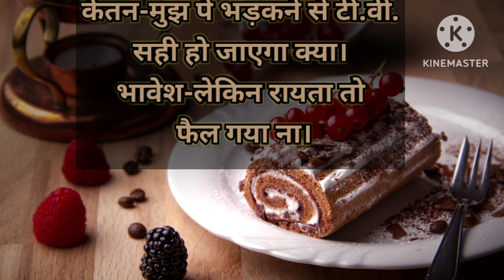T.V. toot gaya funny conversation 😅😁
T.V. toot gaya bachchon se
T.V. tod diya bachchon ne
T.V. bachchon ne tod diya
T.V. galti se tod diya bachchon ne
T.V. bachchon ne tod diya galti se
T.V. bachchon se toot gaya
T.V. ko tod diya bachchon ne
T.V. ko bachchon ne tod diya
T.V. ko galti se tod diya bachchon ne
T.V. ko bachchon ne galti se tod diya
T.V. galti se toot gaya bachchon se
T.V. bachchon se toot gaya galti se
T.V. galti se bachchon ne tod diya
T.V. bachchon ne galti se tod diya
T.V. galti se bachchon se toot gaya
T.V. bachchon se galti se toot gaya
Tod diya t.v.
Tod diya bachchon ne t.v.
Tod diya t.v. bachchon ne
Tod diya galti se bachchon ne t.v.
Tod diya bachchon ne galti se t.v.
Tod diya galti se t.v. bachchon ne
Tod diya bachchon ne t.v. galti se
Tod diya t.v. ko bachchon ne
Tod diya bachchon ne t.v. ko
Tod diya galti se t.v. ko bachchon ne
Tod diya bachchon ne t.v. ko galti se
Tod diya galti se bachchon ne t.v. ko
Tod diya bachchon ne galti se t.v. ko
Tod diya t.v. galti se bachchon ne
Tod diya t.v. bachchon ne galti se
Toot gaya t.v.
Toot gaya t.v. bachchon se
Toot gaya bachchon se t.v.
Toot gaya galti se bachchon se t.v.
Toot gaya bachchon se galti se t.v.
Toot gaya galti se t.v. bachchon se
Toot gaya bachchon se t.v. galti se
Toot gaya t.v. galti se bachchon se
Toot gaya t.v. bachchon se galti se
Bachchon ne t.v. tod diya
Bachchon ne tod diya t.v.
Bachche ne galti se tod diya t.v.
Bachchon ne galti se t.v. tod diya
Bachchon ne t.v. tod diya galti se
Bachchon ne t.v. galti se tod diya
Bachchon ne tod diya t.v. ko
Bachchon ne t.v. ko tod diya
Bachchon ne galti se t.v. ko tod diya
Bachchon ne galti se tod diya t.v. ko
Bachchon ne t.v. ko galti se tod diya
Bachchon ne t.v. ko tod diya galti se
Bachchon se t.v. toot gaya
Bachche se toot gaya t.v.
Bachchon se galti se toot gaya t.v.
Bachchon se galti se t.v. toot gaya
Bachchon se t.v. galti se toot gaya
Bachchon se t.v. toot gaya galti se
Galti se tod diya t.v. bachchon ne
Galti se bachchon ne tod diya t.v.
Galti se bachchon ne t.v. tod diya
Galti se t.v. bachchon ne tod diya
Galti se t.v. ko tod diya bachchon ne
Galti se bachchon ne t.v. ko tod diya
Galti se t.v. ko bachchon ne tod diya
Galti se bachchon ne tod diya t.v. ko
Galti se t.v. toot gaya bachchon se
Galti se bachchon se t.v. toot gaya
Galti se t.v. bachchon se toot gaya
Galti se bachchon se toot gaya t.v.